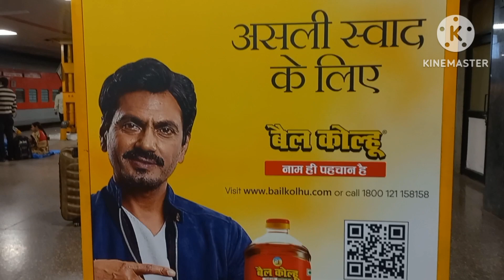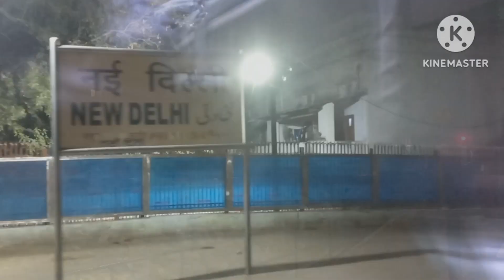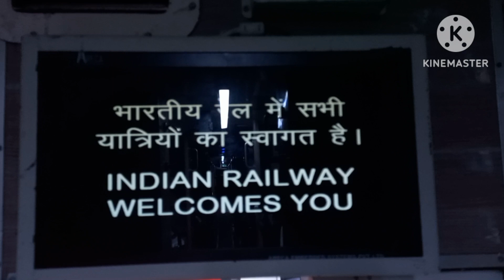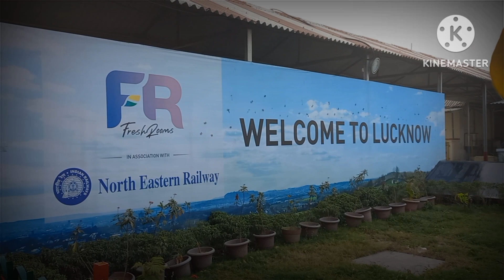Lucknow Mail, Lucknow Mail Train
Lucknow mail is an Indian Railways daily train. Lucknow mail train start from New Delhi Railway station To Lucknow Railway station. Lucknow mail cover Ghaziabad, Moradabad, Bareilly, Shahjahanpur and Hardoi in his journey. Lucknow mail is a VIP train.

Where is Lucknow mail.
Journey in legendary Lucknow mail.
Overnight detailed journey in legendary Lucknow mail.
VIP Lucknow mail train journey.
Best Indian tain vlog.
Best Indian travel vlogger.
Cinematic Train Vlog.
World's best train vlog.
Viral vlog train.
Delhi to Lucknow train detail.
Delhi to Lucknow Train Vlog.
Indian Train Vlog.
Indian train blog.
Show me Indian train.
Best Indian Train.

You should also watch the video -